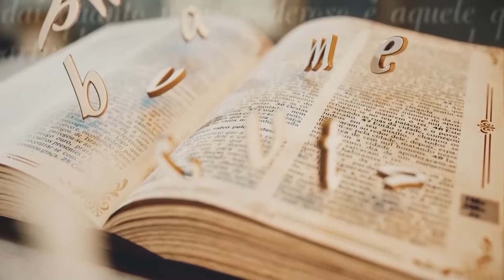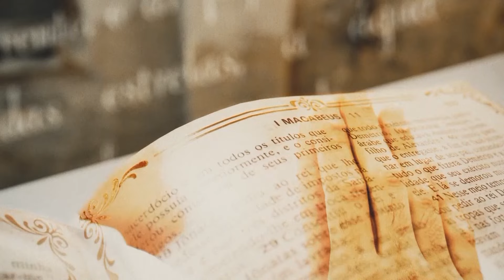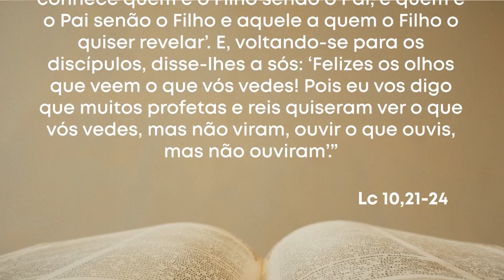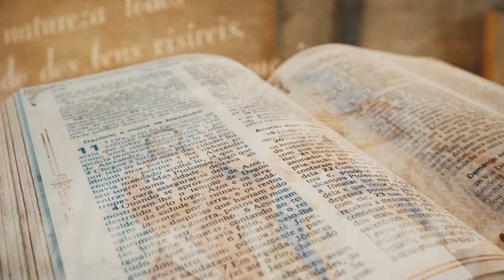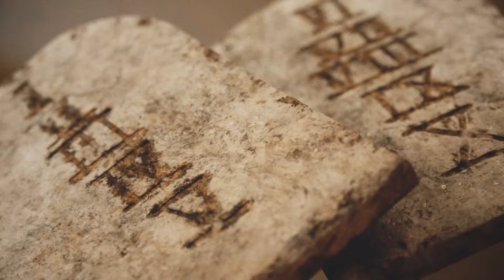PDS | Palavra da Salvação - 03/12/2024